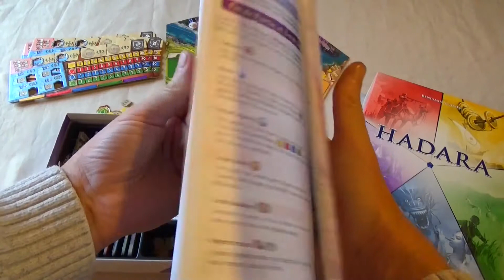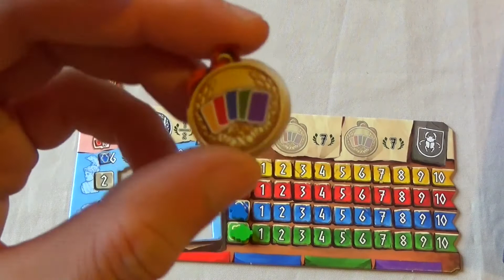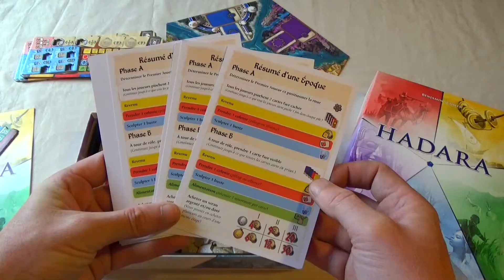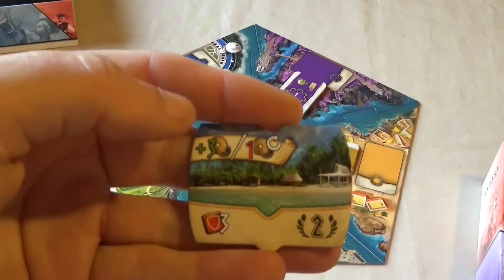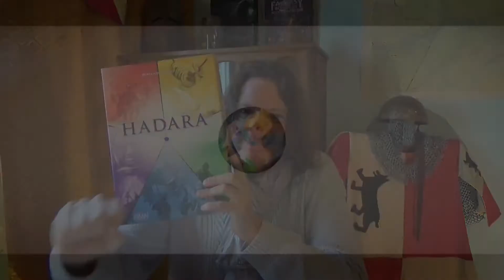Hadara jeu de Civilisation ou d'optimisation ? une découverte jeu d'Imaginalud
Florent nous présente Hadara, Alors jeu de civilisation ou jeu d'optimisation ?